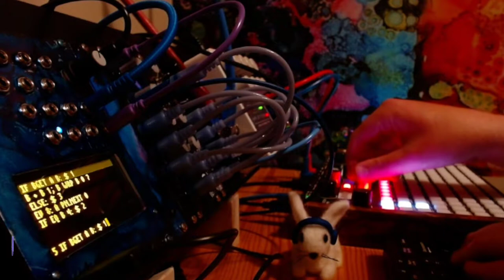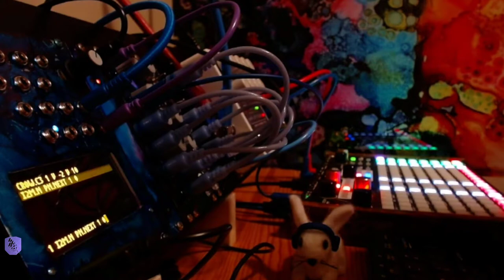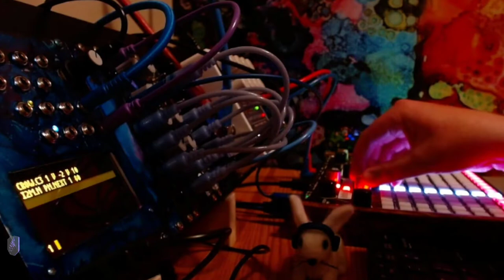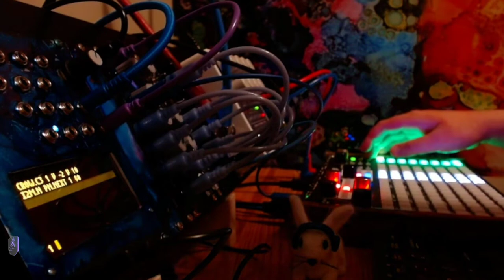10 postsolarpunk //// FLASH CRASH fc220806